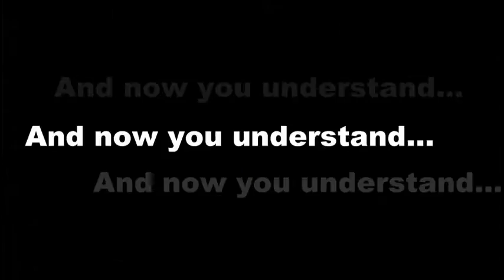The Lost City - Map Trailer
Indiana Jones and the Kingdom of the Crystal Skull is a 2008 adventure film directed by Steven Spielberg, executive produced by George Lucas and starring Harrison Ford as Indiana Jones. Set in 1957, this fourth film in the Indiana Jones film series has an older and wiser version of Indy battling agents of the Soviet Union—led by Spalko (Cate Blanchett)—for the crystal skull. Indy is assisted by his former lover Marion Ravenwood (Karen Allen) as well as the greaser Mutt (Shia LaBeouf) and fellow archaeologist Mac (Ray Winstone). John Hurt and Jim Broadbent also play fellow academics.

The film was in development hell since the 1989 release of Indiana Jones and the Last Crusade, because Spielberg and Ford initially disagreed over Lucas's choice of the skulls as the plot device. Screenwriters Jeb Stuart, Jeffrey Boam, M. Night Shyamalan, Frank Darabont and Jeff Nathanson wrote drafts, before a script by David Koepp satisfied all three men in 2006. Shooting finally commenced on June 18, 2007, and took place at locations in New Mexico, New Haven, Connecticut, Hawaii, Fresno, California, and soundstages in Los Angeles. In order to keep aesthetic continuity with the previous films, there will be minimal use of computer-generated imagery and more of a reliance on traditional stuntwork, and cinematographer Janusz Kaminski has adapted his style to that of Douglas Slocombe from the previous films.

Marketing will rely heavily on the public's nostalgia for the series, with products taking inspiration from all four films. Anticipation for the film resulted in a legal dispute over an extra violating his non-disclosure agreement, and another man was arrested for stealing a computer containing various documents related to the project. Indiana Jones and the Kingdom of the Crystal Skull is scheduled for a worldwide release on May 22, 2008